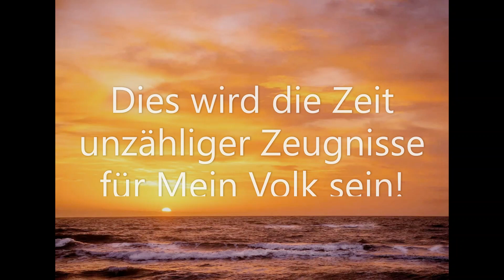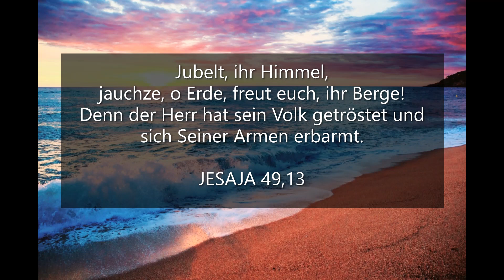DIE ZEIT DER WUNDER, DER ZEICHEN UND DES STAUNENS, WIE KEINE ANDERE!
Hallo und herzlich willkommen zum Gott lieben - Kanal!
Die Aufgabe dieses Kanals ist es, die Gläubigen in Christus zu stärken und zu ermutigen, besonders durch die himmlischen Offenbarungen, die mir zuteil werden.

Preisen wir Gott, denn Er ist dabei, Großes vor den Augen der Völker zu vollbringen! Sucht Ihn im Gebet und vertraut auf Ihn!

Bibelstellen:
Jesaja 49,13
Jesaja 60,5

Susanna